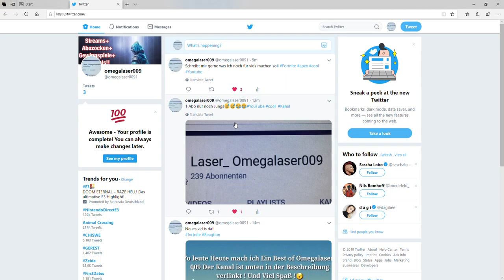SEHR WICHTIGES INF VID!!!!!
abonnirt mich gern !!!